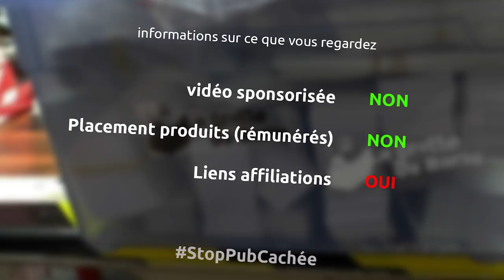restauration de limes - découpage, ponçage et finalisation des manches - Ep259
Et oui dans cet épisode on poursuit la restauration de mon lot de limes, avec le découpage, ponçage et pose du fini sur les manches...

la matériel
perceuse ryobi
visseuse bosch
insert pour bois m8
perceuse à colonne leman
serre joint une main
pinces magiques
ponceuse stationnaire leman
colle epoxy
blue tape
gants nitril
ponceuse excentrique ryobi
papier à poncer
fini plan de travail

la musique
Thor's Hammer - Ethan Meixsell
Lef Foot - Ethan Meixsell